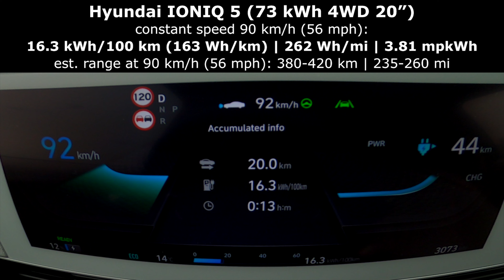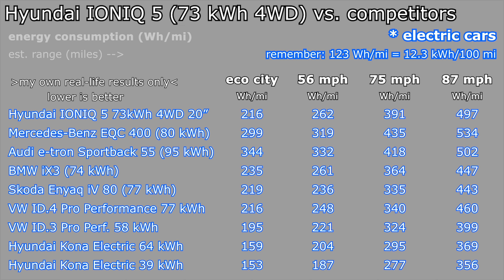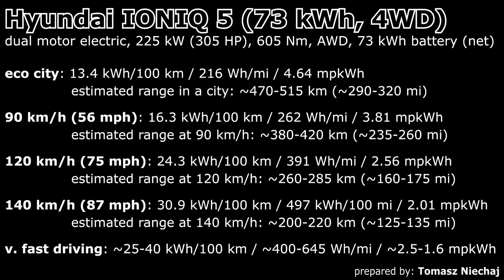Hyundai IONIQ 5 AWD energy power consumption economy: highway city motorway mpkWh kWh/100 km range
Here you have the energy / power consumption (economy) of all-electric Hyundai IONIQ 5 73 kWh 4WD 2021/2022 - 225 kW, 305 HP, 605 Nm, AWD, 73 kWh batteries (net) in a city, highway, motorway, freeway and autobahn, extra-urban area.

Results for Hyundai IONIQ 5 4WD 73 kWh electric with range calulation:
eco city: 13.4 kWh/100 km / 216 Wh/mi / 4.64 mpkWh
estimated range in a city: ~470-515 km (~290-320 mi)

90 km/h (56 mph): 16.3 kWh/100 km / 262 Wh/mi / 3.81 mpkWh
estimated range at 90 km/h: ~380-420 km (~235-260 mi)

120 km/h (75 mph): 24.3 kWh/100 km / 391 Wh/mi / 2.56 mpkWh
estimated range at 120 km/h: ~260-285 km (~160-175 mi)

140 km/h (87 mph): 30.9 kWh/100 km / 497 kWh/100 mi / 2.01 mpkWh
estimated range at 140 km/h: ~200-220 km (~125-135 mi)

v. fast driving: ~25-40 kWh/100 km / ~400-645 Wh/mi / ~2.5-1.6 mpkWh

Tyres: Michelin Pilot Sport EV 255/45 R20 105W with "B" index rolling resistance.

Procedure:
I drive both ways on a highway/motorway. Energy consumption/economy in a city is measured in real-life traffic in Warsaw (Poland) in similar conditions: the same amount of heavy traffic, light traffic and quite similar average speed. If you have any question, just write in in the comment section :)